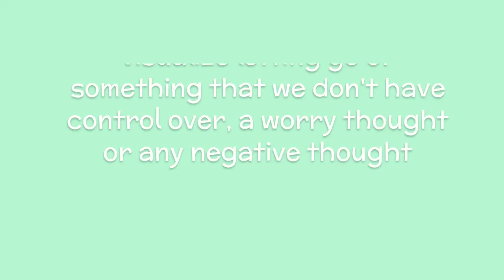Daily Coping Skill: Balloon-Let it Go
Use this coping skill to visualize your worry thought or uncomfortable feeling float away.